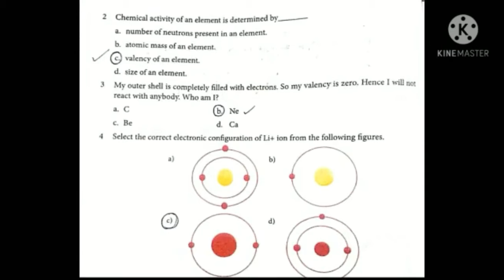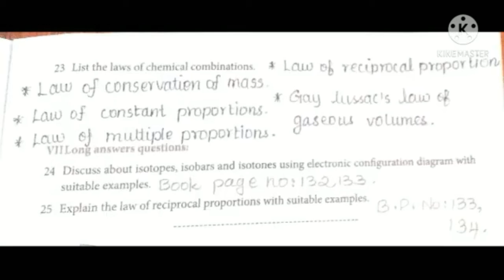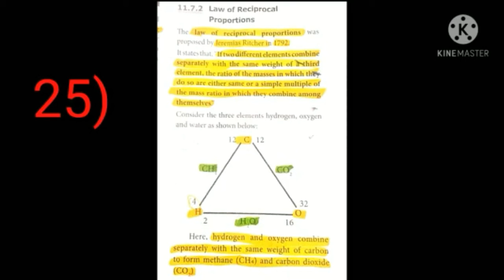9th Std science work sheet 11 English medium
9th Std science work sheet dinam oru seithi